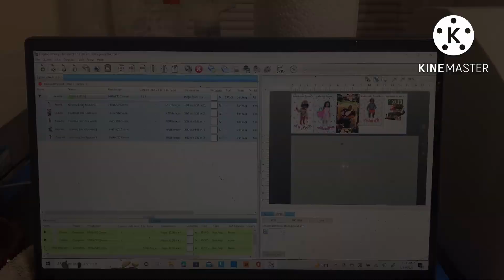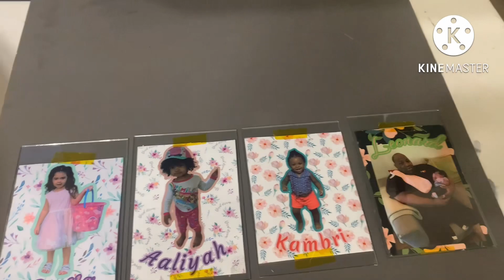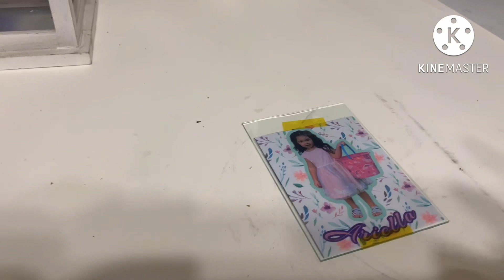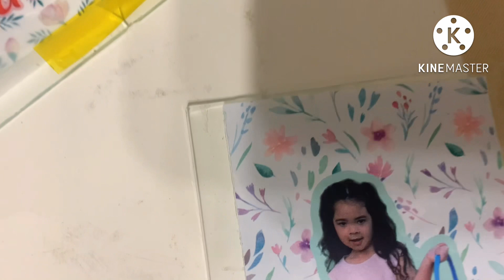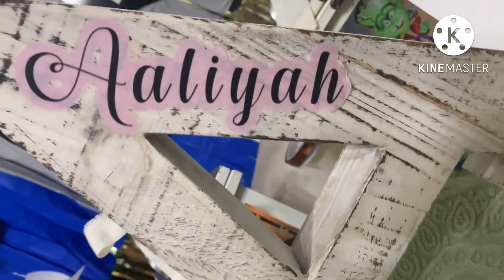Hobby Lobby haul! In this video we Dtf’in on glass and wood come check us out!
Today on Big Boi prints we went to hobby lobby and grabbed a few item and we showed you ways that’s you can use dtf on them. We used glass and wood as our blanks. Thanks so much for tuning in.

The Best Uni with the Uni resin
Cathy at the Paper Ranch
Deez Teez and Thangz
Mel at Cadlink technology
Big boi prints for the big ink